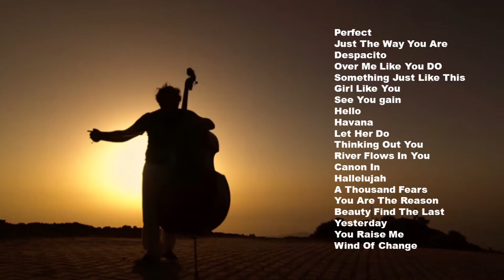Top Cello Cover of Popular Songs / Instrumental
Relaxing Sounds | Deep Sleep & Calm Meditation Music / Bossa Nova Jazz / Soft Rock / Slow Blues / Folk Rock / Folk Country / Instrumental / Greatest Hits Music / Classic Music / Coffee Jazz